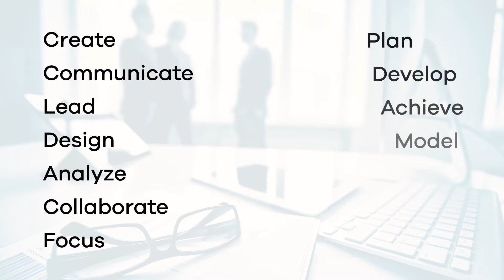Episode 15: Career Nation show with Rohit Bhargava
"If you can see things that nobody else sees, by consuming the information that they don't, you can make yourself indispensable. Because that way, you end up having better, bigger ideas.", says Rohit Bhargava in episode 15 of Career Nation Show.

Rohit Bhargava is the founder of the Non-Obvious Company. He is an innovation and marketing expert, marketing strategist, author, teacher, and keynote speaker.

Here are some highlights from this episode:

- Non-obvious megatrends
- Power of observation
- Protective technology
- Skill development
- Flux commerce
- Developing trust and becoming trust advisor
- His favorite book, app, and food
- Career advice